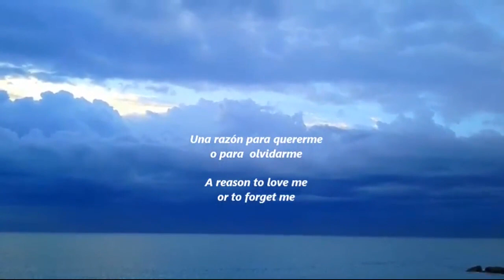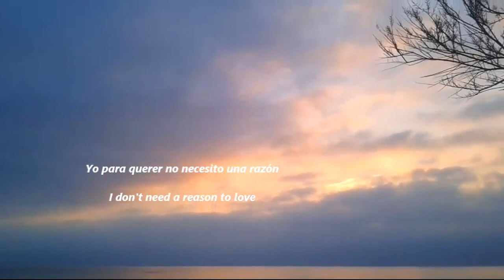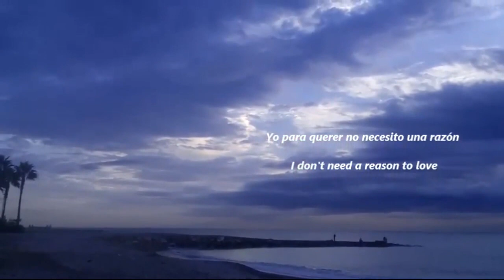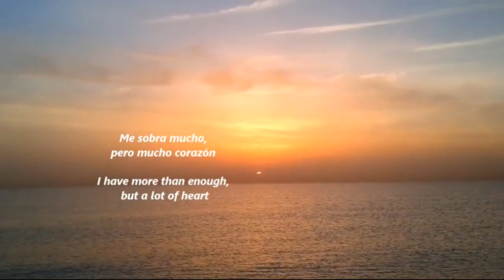MUCHO CORAZON - LUIS MIGUEL 1991 (Subtitulada)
Letra:

Di si encontraste en mi pasado
Una razón para quererme
o para olvidarme
Pides cariño,
Pides olvido
Si te conviene
No llames corazón
lo que tú tienes
De mi pasado
preguntas todo
Que cómo fue
Si antes de amar
debe tenerse fe
Dar por un querer
La vida misma sin morir
Eso es cariño
No lo que hay en ti
Yo para querer no necesito una razón
Me sobra mucho
pero mucho corazón

De mi pasado
preguntas todo
Que cómo fue
debe tenerse fe...

Traduccion (Ingles):
Say if you found in my past
a reason to forget me
or to love me ...

You ask for affection,
you ask for forgetfulness
as it suits you,
don't call heart to
what you have .

About my past
you ask how was it all;
if before loving
one must have faith...

To give your life
for a love, without dying
that is affection
not what is within you .

I, myself, don't
need a reason to love,
I have more than enough
much more heart ...